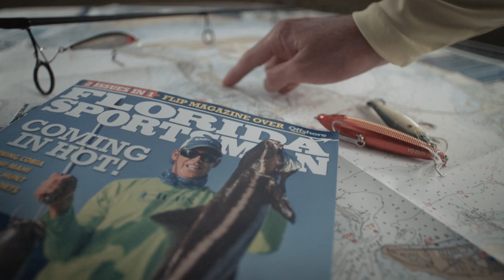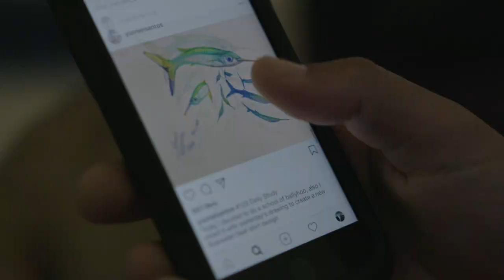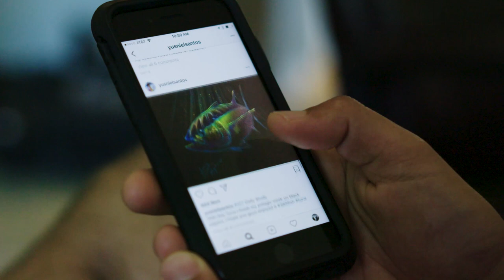Reel Time Florida Sportsman - Fishing For Inspiration - Season 5, Episode 9 - RTFS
"Fishing For Inspiration"

Capt. George Gozdz fishes with marine painter, Yusniel Santos, in Sarasota, FL.